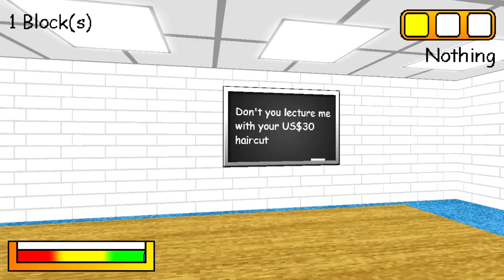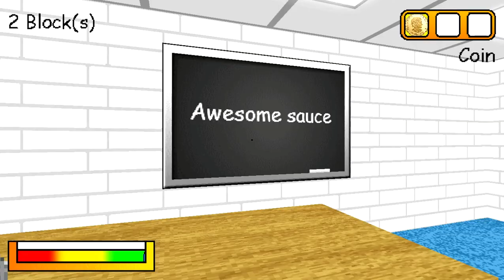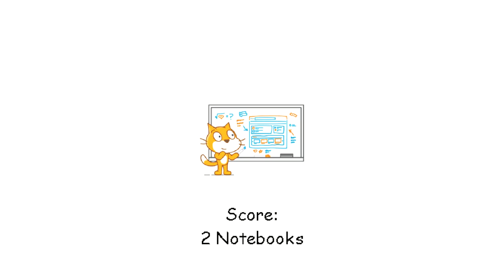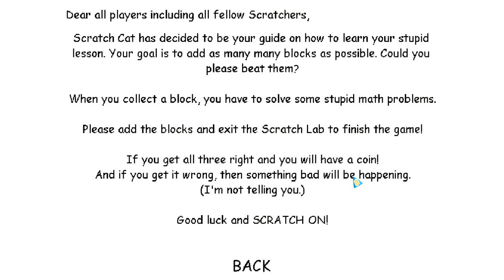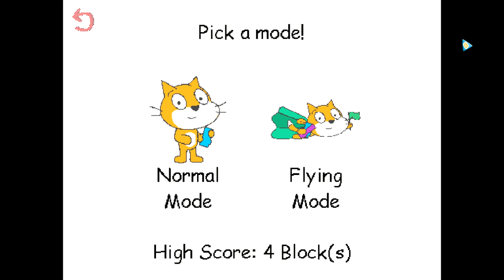Scratch Cat's Basics In coding And Program part 2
im come back to scratch cat (baldi mode)
Chapters
00:00 Subscribe Here To Save My Channel And Videos:) wait for part 3